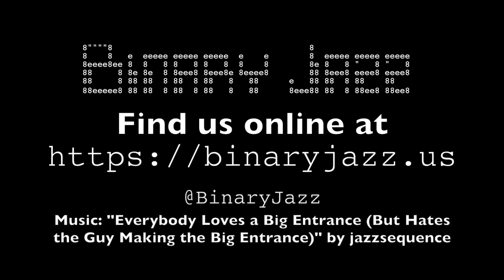Binary Jazz - Episode 110110: Historicity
In this episode, Gary complains about space, we consider the possibilities of a Binary Jazz board game, discuss historical significance and who history is written by, and engage in some very compelling audio content by playing with Zoom's new virtual background feature. Also, alternate M&M or potato chip flavors that we'd like to see.